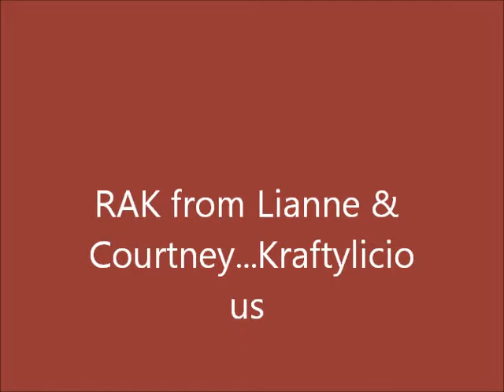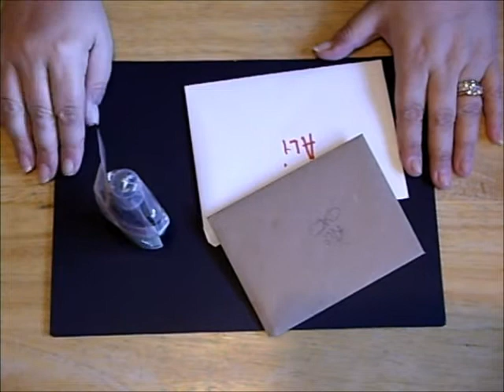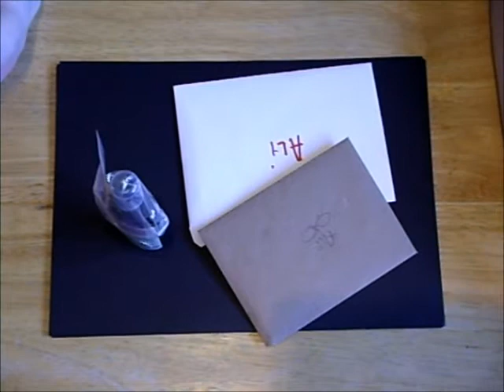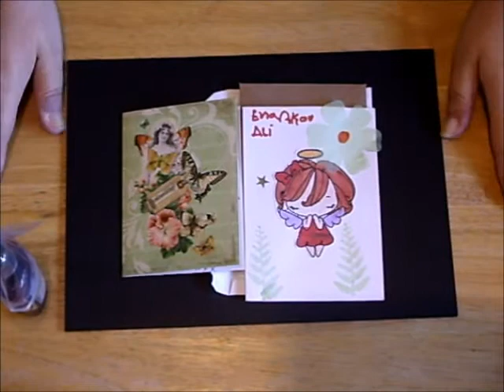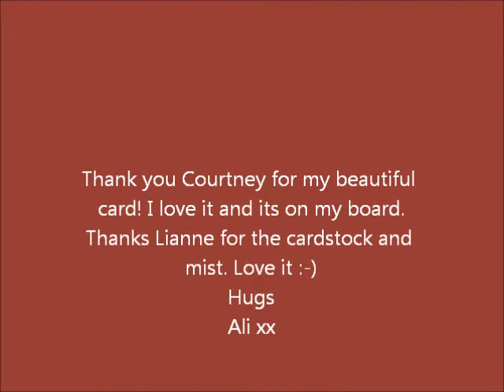Rak from Lianne & Courtney...Kraftylicious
Rak